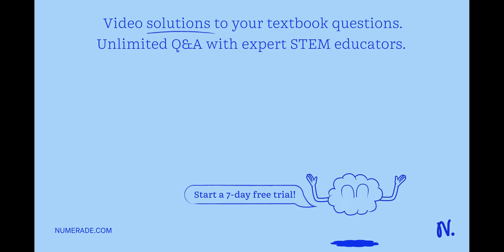0 0 O 0 0 8 5 5 2! 5 t 00 0 0 2 8 09398| 1 3 1 1 2 4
0 0 O 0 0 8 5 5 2! 5 t 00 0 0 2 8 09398| 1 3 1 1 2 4